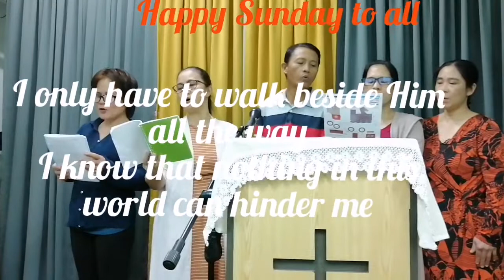I realized at last(with lyrics)by prayer team.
I REALIZED AT LAST

EHLY VALDEZ CHANNEL

IN EVERYTHING WE DO, DO IT FOR GOD'S GLORY. 🙏🙏